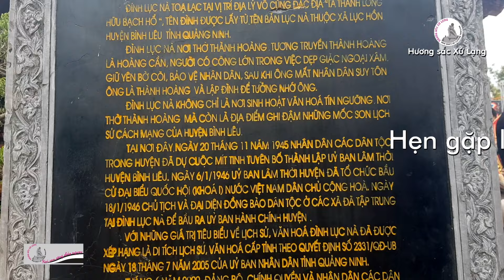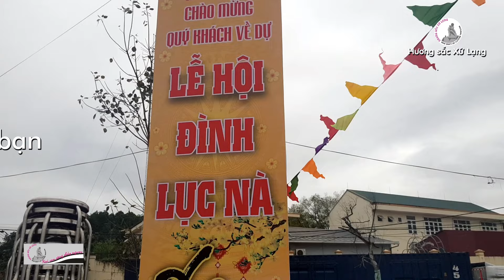Tiếng tính quê hương ! Ngọt ngào đằm thắm, tuyệt vời, tại buổi giao lưu hát then đàn tính.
Soạn lời: Hoàng Viết Thu
Thể hiện: Đoàn nghệ nhân tỉnh Cao Bằng